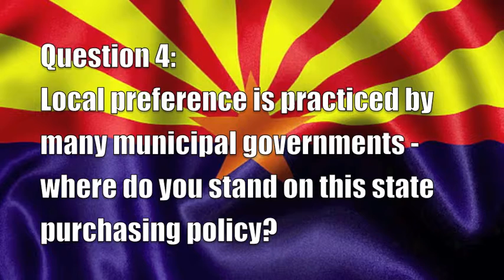Warren Petersen for 2014 State House LD12 - Question 4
2014 Statesmen's Interview - Candidate for LD 12 House of Representatives

4. Local preference is practiced by many state and municipal governments - where do you stand on this state purchasing policy?